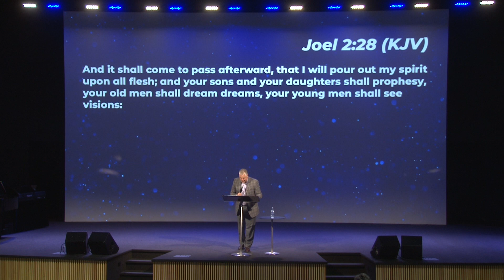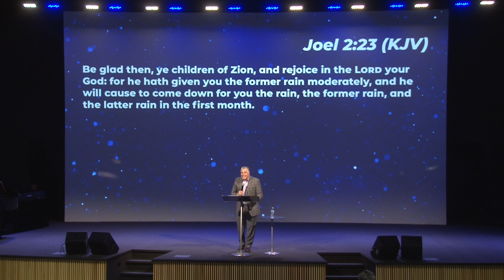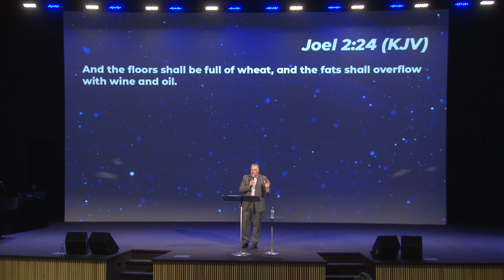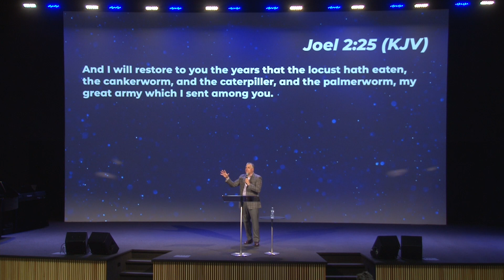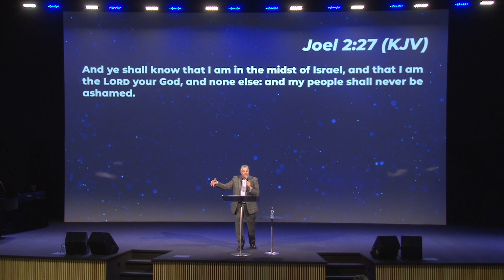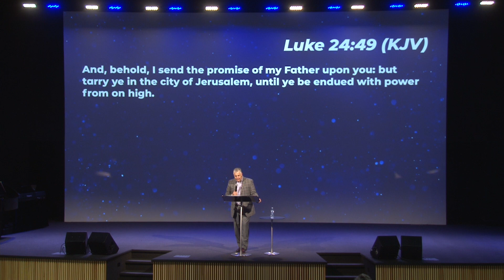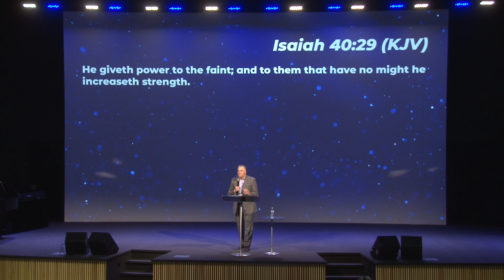Four Revival Principles - Part 1 - Pastor Jack Leaman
Pastor Jack Leaman preaching Wednesday Evening, July 13th, 2022.